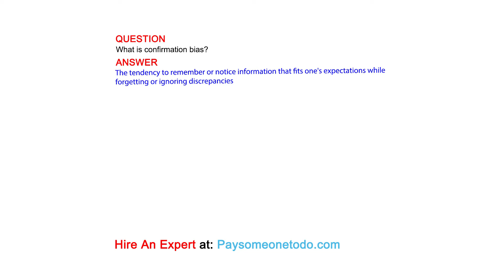What is confirmation bias?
QUESTION